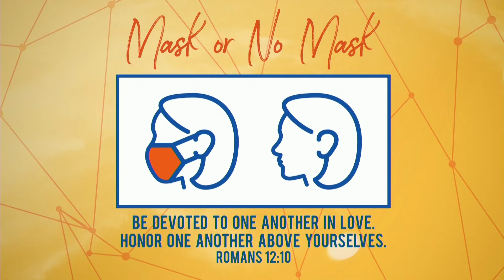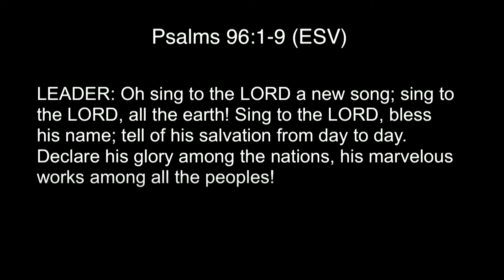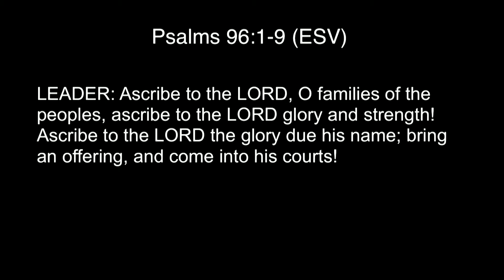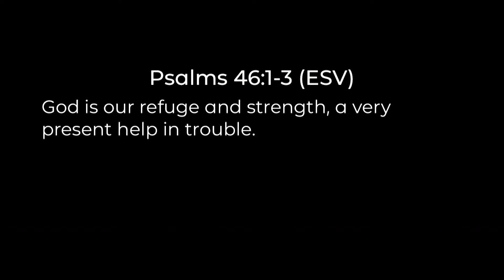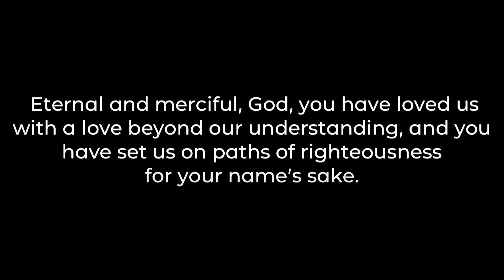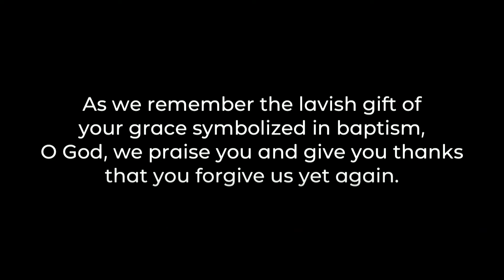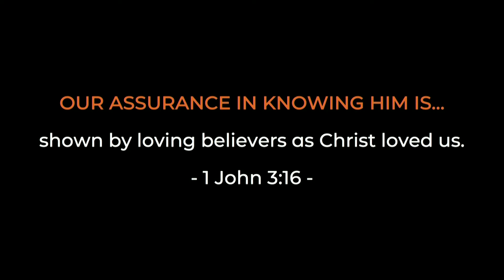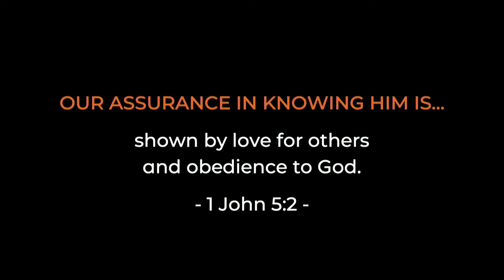Knowing Him - 1 John 5:18-21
Village Church of Gurnee
May 30, 2021
Series: God, Our Light & Life
Sermon: Knowing Him
1 John 5:18-21
Pastor David Giese